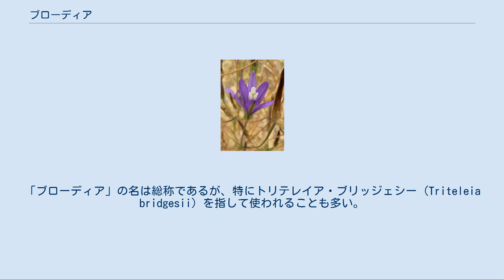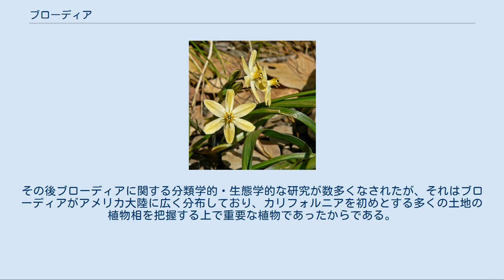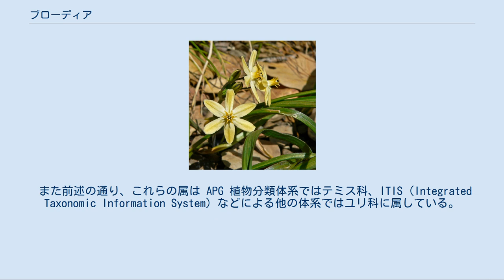ブローディア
ブローディアは、かつてブローディアエア属 (Brodiaea) に属していた植物の総称。
園芸植物として人気があり、初夏に紫-白系統の花を咲かせる。
 現在ではブローディアエア属は複数の属に再編され、ブローディアと呼ばれる植物の多くは既にこの属にない。
しかし市場では分類の再編後も一般にブローディアの名で流通している。
「ブローディア」の名は総称であるが、特にトリテレイア・ブリッジェシー (Triteleia bridgesii) を指して使われることも多い。
 ブローディアは南北アメリカ大陸を原産とし、ユリ科（APG植物分類体系ではテミス科）に属する球根性の多年生植物（宿根草）である。
花冠の形状はユリ形花冠であり、花弁の開き方により釣鐘型から漏斗型。
6枚の花弁（内花弁3枚＋外花弁3枚）が放射相称に配される。
花弁は白から紫色であるが、一部に黄色などの変種・園芸品種を含む。
 ブローディアと呼ばれる植物群（旧ブローディアエア属）が抱える分類学的な問題は、既に1930年代には指摘されていた。
その後ブローディアに関する分類学的・生態学的な研究が数多くなされたが、それはブローディアがアメリカ大陸に広く分布しており、カリフォルニアを初めとする多くの土地の植物相を把握する上で重要な植物であったからである。
 今日の「ブローディア」には、現在のブローディアエア属の他、かつてブローディアエア属として分類されていたハナニラ属 (Ipheion) （現在ではトリスタグマ属 (Tristagma) とされることも多い）、ディケロステンマ属 (Dichelostemma) 、トリテレイア属 (Triteleia) などが含まれる。
花卉としてのブローディアの大部分を占めるのはトリテレイア属の植物である。
しかし系統的にはブローディアエア属とディケロステンマ属が近く、トリテレイア属はやや離れた系統的位置を占める。
またブローディアエア属とディケロステンマ属は染色体の本数や幾つかの外見的特長に基づき区分されたものであるが、そのような形態形質に基づく分類と分子系統解析の結果とは必ずしも一致しない。
 また前述の通り、これらの属は APG 植物分類体系ではテミス科、ITIS（Integrated Taxonomic Information System）などによる他の体系ではユリ科に属している。
このように、呼称と内部分類の整合性のみならず、ブローディアは上位分類にも混乱がみられる。
 APGIIIでは、テミス科は認められず、キジカクシ科ブローディア亜科Brodiaeoideaeに編入された。
 ブローディアと呼ばれる植物について、現在の属別の学名と一般的な呼称を示す。